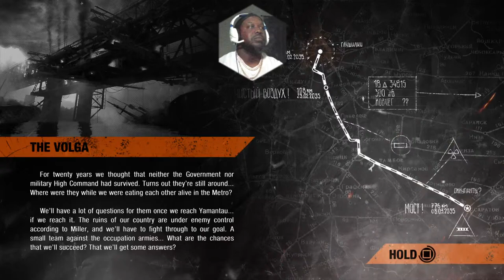🔴LiVE GamePlay Of Metro Exodus/AKA ShowTime Saturday📽️🎬📺